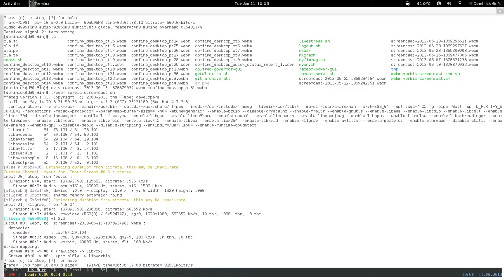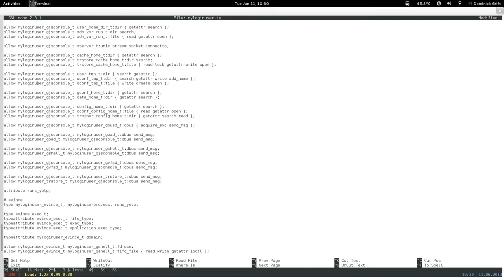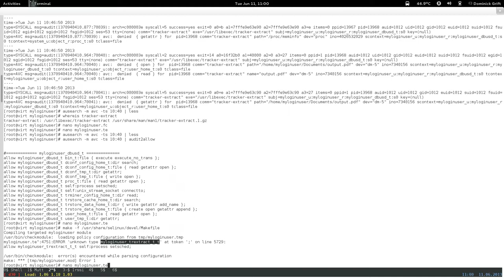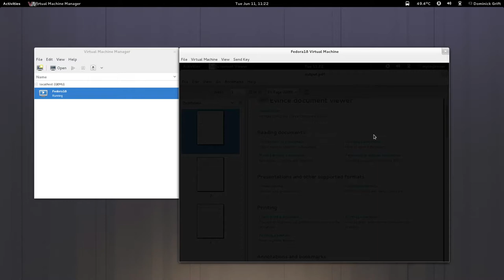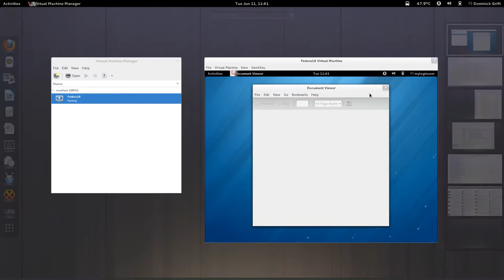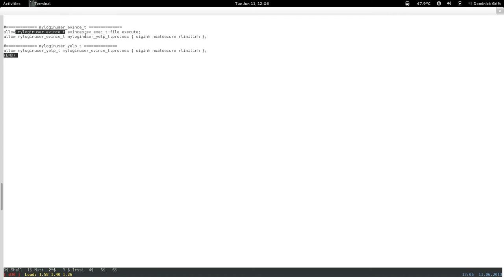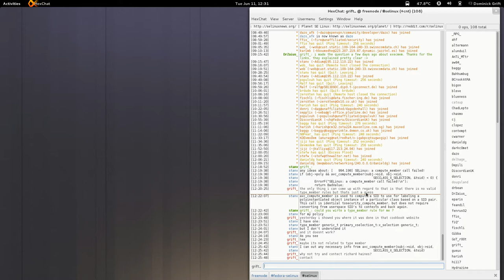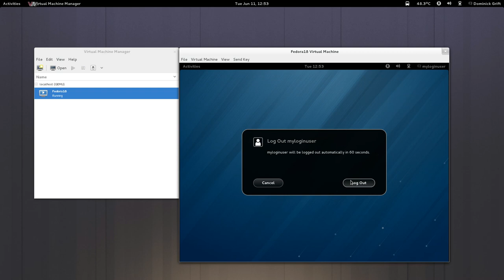confine desktop pt32: restricted xdm login user: semi base: evince and dependencies